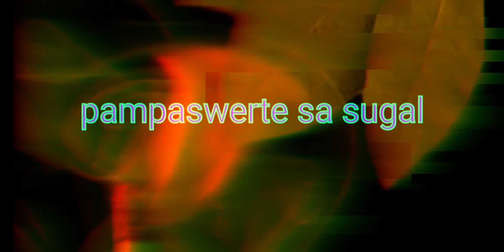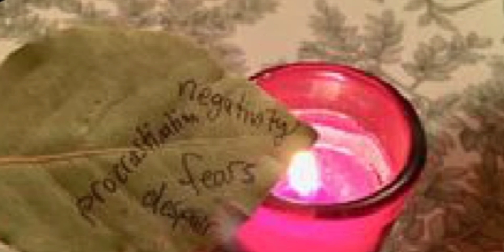MAGSUNOG NG DAHON NG LAUREL SIGURADONG SA SUGAL IKAW AY SWESWERTEHIN